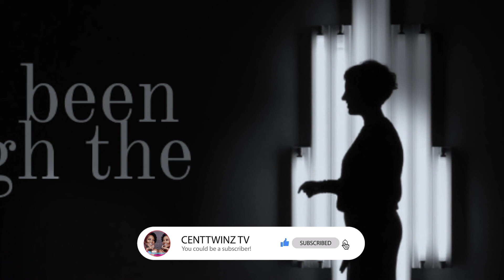Rejected for being Christian and Gay| I've Been Through the Most| Lindani Ndwandwa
This week on the show, we profile: Lindani Ndwandwa